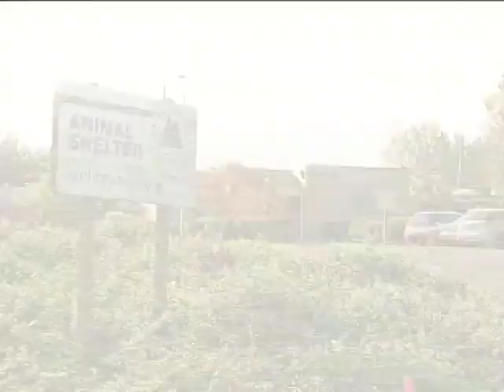CHL PULSE MetroEast